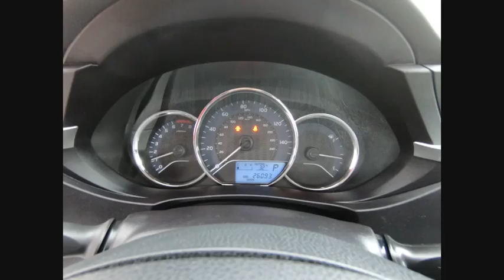2016 Toyota Corolla L Schaumburg IL 181735A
2016 Toyota Corolla L

Schaumburg Toyota
875 W Golf Rd